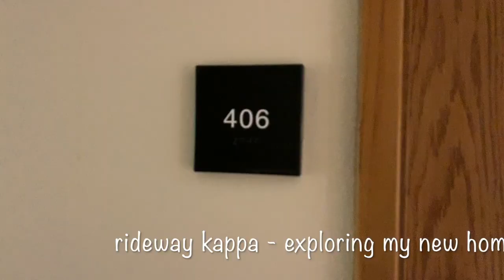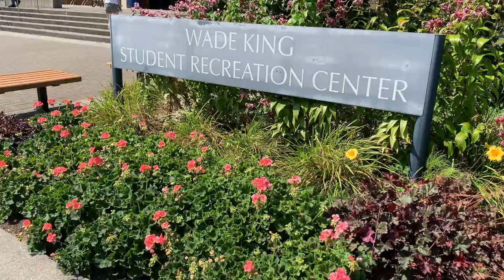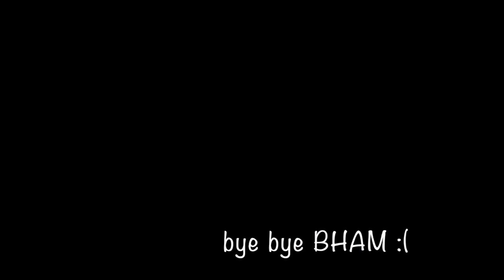WWU orientation - Overnight dorm stay, a glance at Bellingham/Fairhaven !!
Hey guys!! This vid was SO much fun to make, you get a glimpse of life in Bellingham along with a look into WWU's campus! I start school this fall and rewatching this video has made me even more excited. Cya next time.